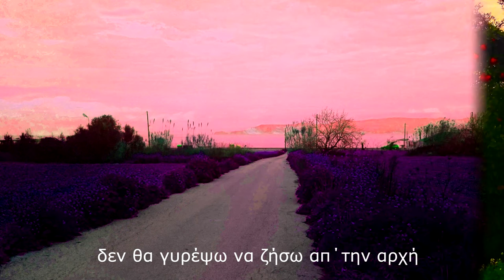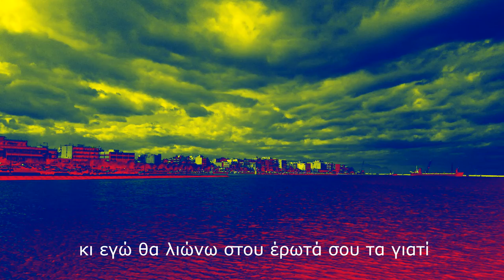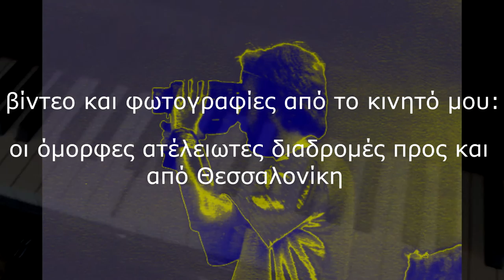ΣΤΑ ΙΜΑΛΑΙΑ ΜΟΥΣΙΚΗ: Νίκος Δημάκης ΣΤΙΧΟΙ: Κώστας Κωνσταντίνου (DEMO)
"ΙΜΑΛΑΪΑ"
Μουσική και φωνή : Νίκος Δημάκης
Στίχοι: Κώστας Κωνσταντίνου
Ενορχήστρωση και Ηχογράφηση: Γιάννης Τζέλης Giani Tzeli

Δεν θα μπορέσω το αίνιγμα να λύσω
και ν’ απαντήσω σε όλα τα γιατί
μα όταν τον κόσμο αυτόν εδώ θ' αφήσω
δεν θα γυρέψω (ικετεύσω) να ζήσω απ’ την αρχή.

Έζησα μόνος σε κορφές στα Ιμαλάια
χιλιάδες κόσμους και χίλιες δυο ζωές
κι ενός αρχαίου φιλόσοφου τα μάγια
του κρύου ανέμου κοπάσαν τις ριπές.

Δεν θα πιστέψω στου σκότους τα δαιμόνια
Θα βγάλω γλώσσα στο χάρο σαν παιδί
το φως του ήλιου θα λιώνει πάντα χιόνια
κι εγώ θα λιώνω στου ερωτά σου τα γιατί
(κι ο έρως πέπλο θα φορά μενεξεδί)

βροχές αστέρων και χίλιες δυο ζωές

(σε παρένθεση η αρχική εκδοχή του στιχουργού - ποιητή Κ. Κωνσταντίνου)

video - σκηνοθεσία - μοντάζ - ψηφιακή επεξεργασία : nikos dimakis
Όλα τα πλάνα και οι φωτογραφίες που βλέπετε στο video  είναι από μένα και το κινητό μου. .